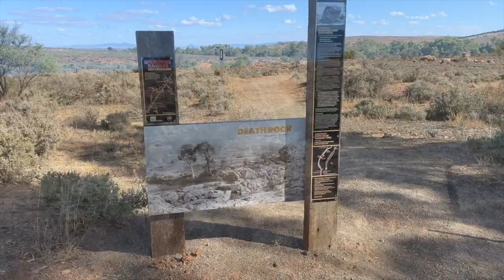Flinders Ranges to Glendambo - Our Van LYFE Episode #9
Flinders Ranges to Glendambo

We continued to explore the wonders of the Flinders Ranges before making our way towards Coober Pedy.

Had the good fortune to meet Sam Hughes in the Traveling Jackaroo outside Port Augusta, making some needed repairs to get back on the road. Sam has been traveling for the past 2 years, criss  crossing Australia in a tractor raising funds for a few great causes. Well done Sam! You're amazing.

Came across the Flinders Ranges Self  Drive Loop that offers several points of interest about the rich history in the area.

We walked from Death Rock, the site of a spring fed watering hole, to Kanya Station, a cattle and sheep station established in 1852.

Missiles in the Outback?  Woomera is a military base and rocket facility located 500kms north of Adelaide. Established in 1947 to launch British Rockets. They have a number of old rockets and planes that you can get up close and touch.

We stayed the night at Mulga Camp, a roadside camp just outside of Glendambo and enjoyed a beautiful sunset.

Next stop Coober Pedy!